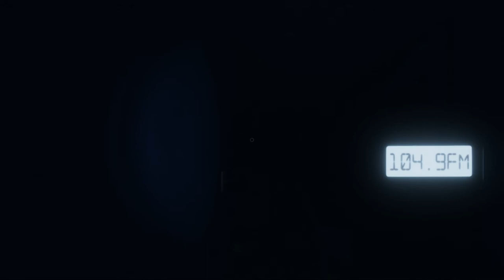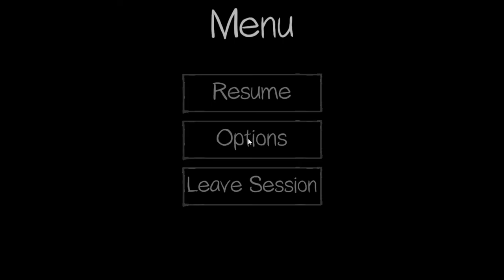தைரியம் உள்ளவங்க மட்டும் இந்த Game விளையாடலாம் || Phasmophobia || Part 1